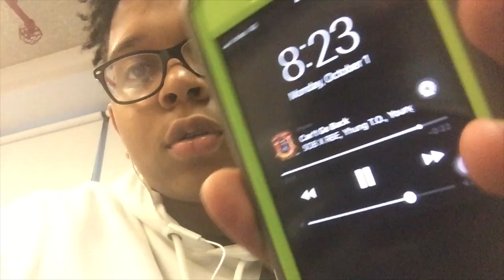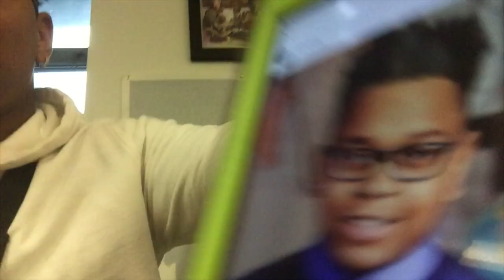YAHZEE BROOKLYN COLLEGE TOUR | BEDFORD ACADEMY | YAHZEE VLOG( NO TRIPOD)